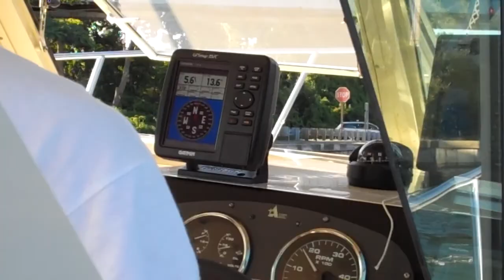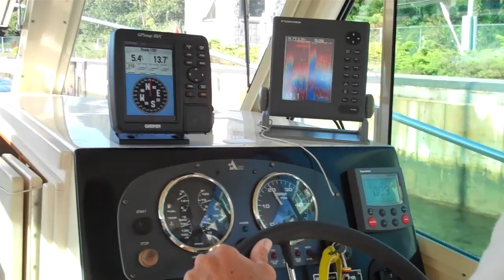Shinnecock Canal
Pushing our way North through the open locks on a friends Albin 28TE